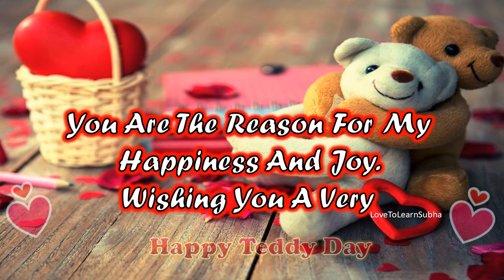Teddy Day Status 2025|Teddy Day Whatsapp Status|Happy Teddy Day Status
Happy Teddy Day Greetings..
हैप्पी टेडी डे

This one is from LoveToLearn-"Fun and Entertainment Zone"

Teddy day whatsapp status tamil
Teddy day whatsapp status
Teddy day whatsapp status telugu
Teddy day wish
Teddy day wala status

Teddy Day best video
Teddy Day ringtone
Teddy day love status
Teddy day status
best romantic heart touching song
Valentine day whatsapp
Teddy day video
Teddy dey whatsapp status video
Happy Teddy day status
Happy Teddy day whatsapp status
हैप्पी टेडी बियर डे 2025,
हैप्पी टेडी बियर डे,
हैप्पी टेडी बियर डे status
हैप्पी टेडी बियर डे whatsapp status
हैप्पी टेडी बियर डे 2025 status
हैप्पी टेडी बियर डे 2025 whatsapp status
हैप्पी टेडी डे
हैप्पी टेडी डे 2025
हैप्पी टेडी डे Status
हैप्पी टेडी डे Whatsapp status
हैप्पी टेडी डे 2025 Status
हैप्पी टेडी डे 2025 Whatsapp status
Teddy day status video download
Valentine day whatsapp status
Teddy day special whatsapp status
Valentines whatsapp status
 valentine day week list status
valentines day best lover days whatsapp status
Rose day status video download
Valentine day status video download
Teddy day status
Valentine's day love status
Teddy day special status
10 february whatsapp status
New Teddy day video status
Best status for Teddy day
Best Teddy day status video
Happy valentines day 2025
Teddy day

WhatsApp status
New WhatsApp status
trending WhatsApp status status video
Love status:teddy day 2025
teddy day 2025 whatsapp status video
Hindi movie emotional dialouge
9  february whatsapp status